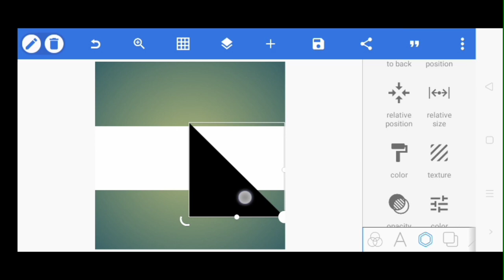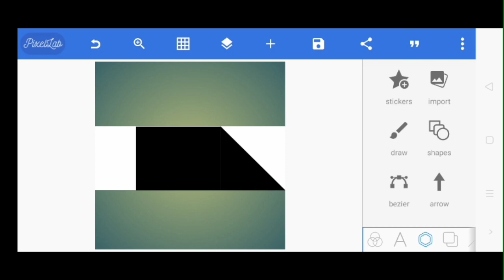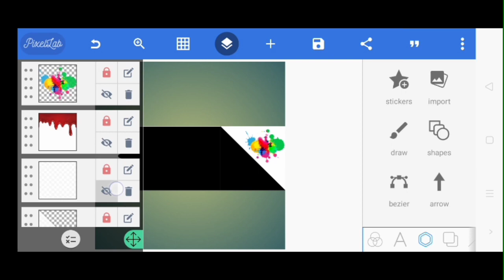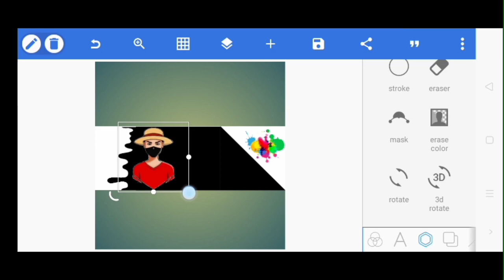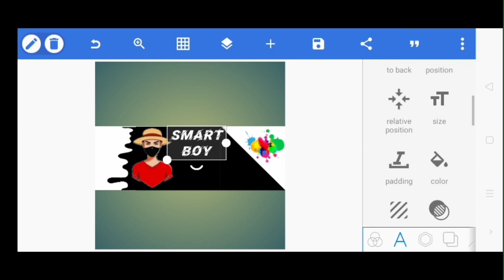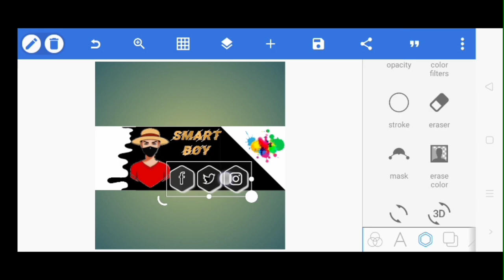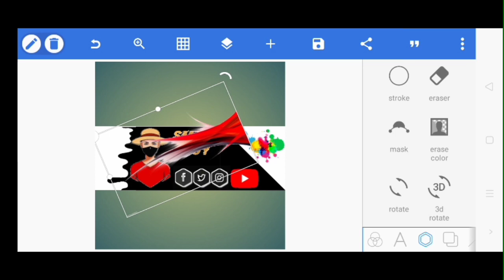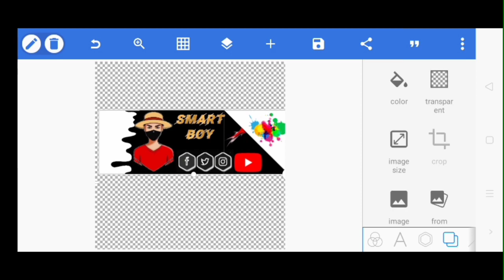how to make a professional Youtube banner edit tutorial 🤫🗣️❓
banner edit
banner editing
banner editing
banner edit
banner editing video
banner edit video
gaming banner

gaming banner editing
gaming banner editing